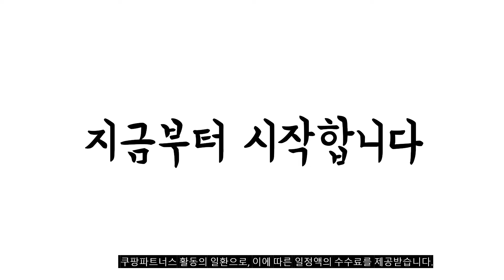광고 이거 강력추천 가성비 최고 기차장난감 비교 추천판매순위 top10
❤️❤️❤️광고 이거 강력추천 가성비 최고 기차장난감 비교❤️❤️❤️

1위. 뽀로로 치치포포 기차놀이, 혼합 색상 [24,750원]

2위. 띠띠뽀띠띠뽀 전동기차 완구 씽씽, 혼합 색상 [13,410원]

3위. 공굴리는 신기한 장난감 코끼리 기차 유아 멜로디 LED 자율주행 서커스 호기심자극 애착놀이 아기장난감, 헬로카봇 매직기차 [21,900원]

4위. 유니리젠트 또래 풀백 미니기차 3종 완구세트, B세트 [8,340원]

5위. 이종욱완구 엑스히어로 경찰특공본부 작동완구, 화이트 [28,330원]

6위. 순풍맘 빙글빙글 자석 회전 캐리어 낚시 놀이 아기 유아 음악 물고기 장난감, 블루 [28,800원]

7위. 띠띠뽀띠띠뽀 전동기차 시리즈, 띠띠뽀 [15,400원]

8위. 애들랜드 사파리 공룡 트랙놀이, 혼합색상 [33,200원]

9위. #[짐보리] 맥포머스_브레인 에볼루션 세트 [본품 305PCS 12CARDS+스카이트랙 27PCS+가이드북+정리함1] 자석블록   [343,050원]

10위. 띠띠뽀띠띠뽀 내맘대로 레일놀이 세트, 혼합 색상 [19,260원]